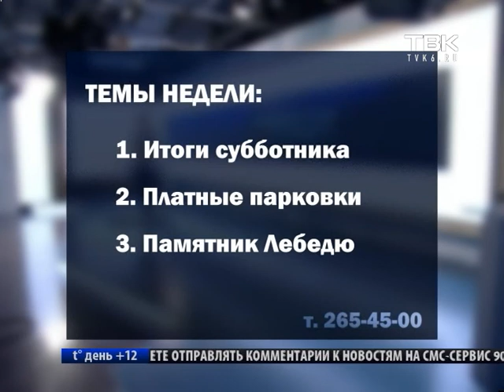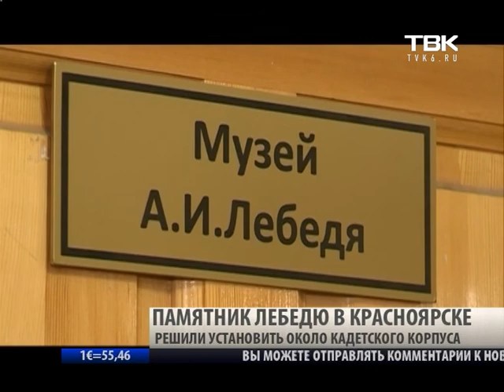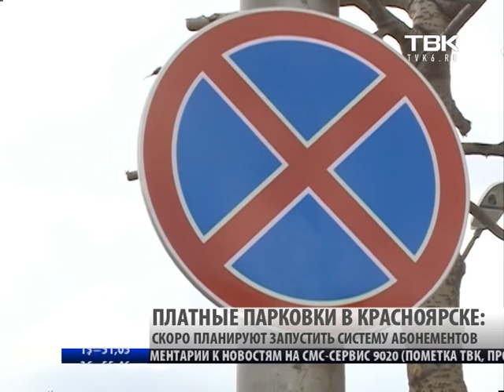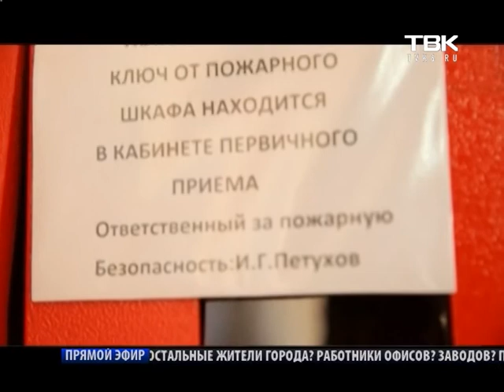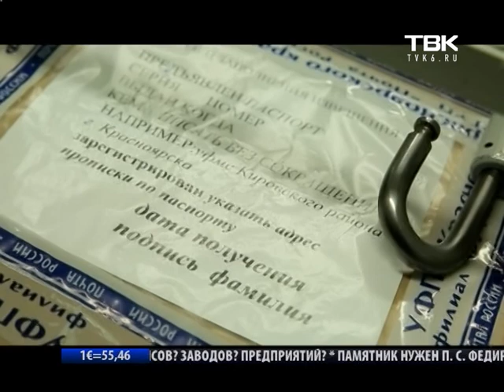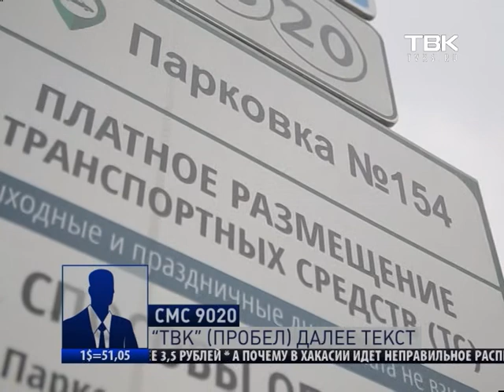Новости ТВК 25 апреля 2015 года.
Каждую субботу мы рассказываем вам о новостях дня и обсуждаем с вами самые важные темы уходящей недели.
Сегодня предлагаем обсудить вместе с нами три темы недели. Первая. Нужен ли красноярцам субботник? Что это,  бесплатный способ сделать город чище, атавизм из коммунистического прошлого или гражданский акт воспитания? Если вам есть что сказать на тему субботников - звоните 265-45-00, присылайте сообщения с пометкой ТВК, пробел, и далее ваш текст.

Вторая тема для обсуждения - платные парковки. Власти еще не до конца отладили существующую схему, как замахнулись на новые 700 мест для автомобилей в центре города. Если у вас наболело по поводу платного паркинга - делитесь своими мыслями с нами по телефону 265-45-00 или воспользуйтесь смс-сервисом.

И памятник Лебедю. На этой неделе мэр принял решение - мемориалу всё же быть! Свои мнения на этот счёт вы можете высказать в прямом эфире, для этого звоните в течение выпуска по телефону 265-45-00.